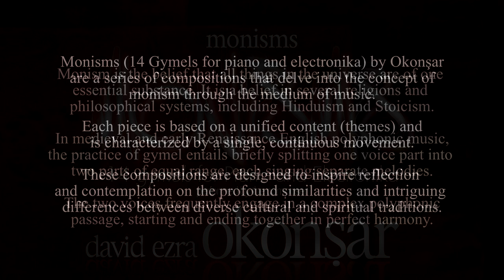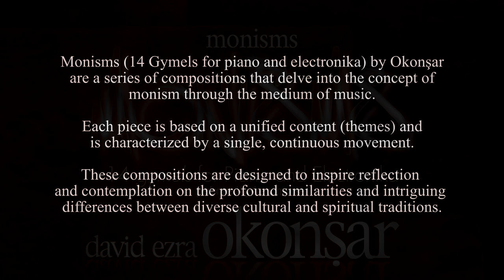MONISMS 14 Gymels for Piano and Electronika (Full Album)